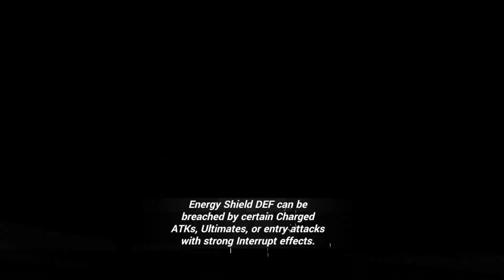honkai impact dailies part 24